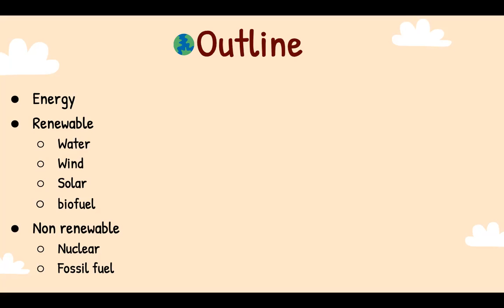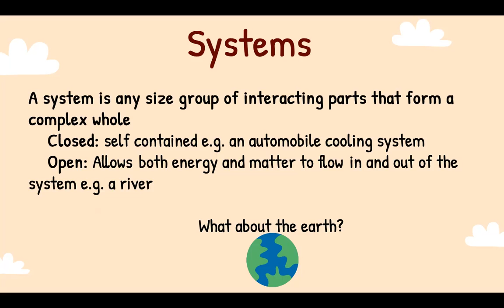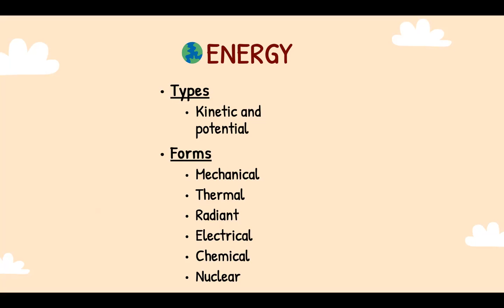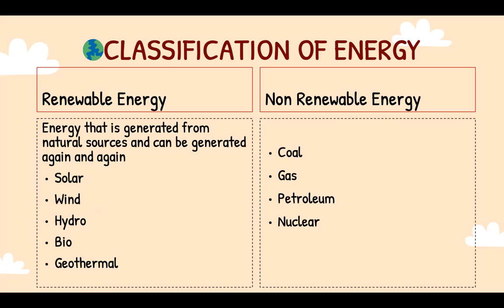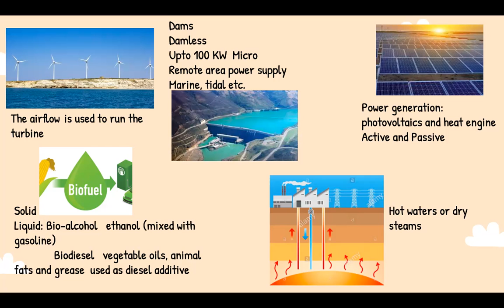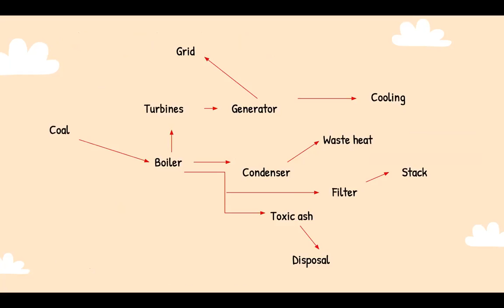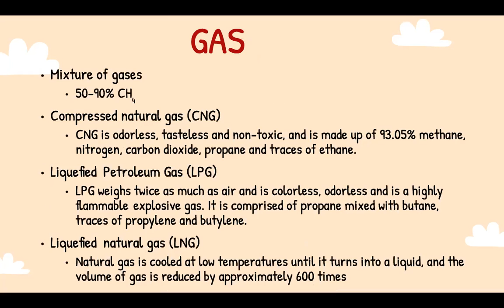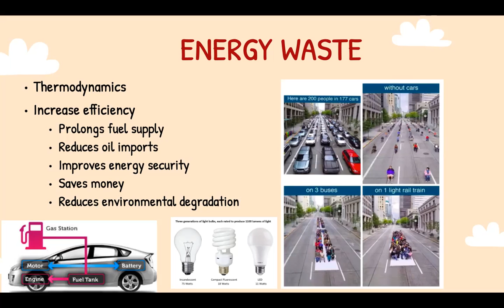Lecture 8: Renewable & non renewable energy- Introduction to Environmental Sciences-Dr.Fozia Parveen